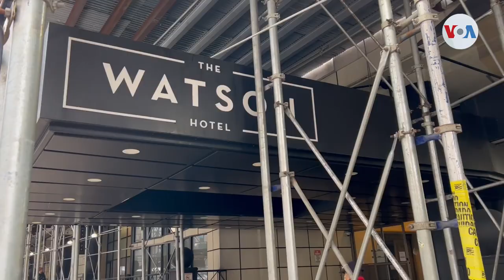Migrantes duermen en las calles bajo el frío intenso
Las temperaturas bajo cero que azotaron a la ciudad de Nueva York tienen enfermos a los migrantes recién llegados, como este grupo que espera por una habitación disponible afuera del hotel Watson, ahora convertido en refugio.

¡Visítenos!